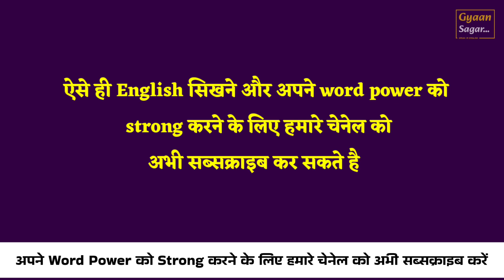yaha se chale jao ka translation | yaha se chale jao in english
yaha se chale jao ka translation,
yaha se chale jao in english,
yaha se chale jao ka translation kya hota hai,
yaha se chale jao ka translation kya hoga,
yaha se chale jao ka translation kya hona chahiye,
yaha se chale jao in hindi,
yaha se chale jao oxford translation,
yaha se chale jao oxford english translation,
yaha se chale jao ko english me kya kahte hai,
oxford translation,
yaha se chale jao,
english translation of yaha se chale jao,
kya hota hai yaha se chale jao ka translation,
translation,